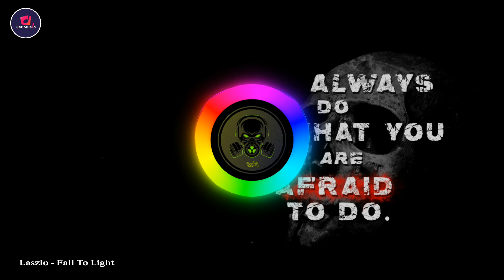Laszlo - Fall To Light | Drum & Bass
😎 We upload the best music used across the creator community.
⛔ IMPORTANT ⛔
✅ WE WILL REMOVE YOUR MATERIAL IMMEDIATELY.
✅ About using the music:
☞ You can NOT use third-party software to download the video/track, always use our download links if provided.